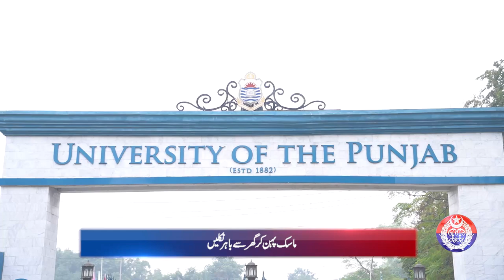Lahore Smog Update: Stay Informed with Safe City AQI (March 26)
The Brief details about The Air Quality Index News in Lahore. The Lahore Covered with Smog again. Precaution about how to avoid from the pollution. Punjab Safe City authority provide the complete news about Smog.

This update from Punjab Safe City (March 26, 2024) provides the latest Air Quality Index (AQI) data for Lahore, Pakistan.

In this video:

Stay informed about current air pollution levels.
Understand the potential health risks associated with smog.
Learn valuable tips to protect yourself and your loved ones.

Take action!

for real-time AQI updates.

Follow Punjab Safe City Authority on social media for additional resources.